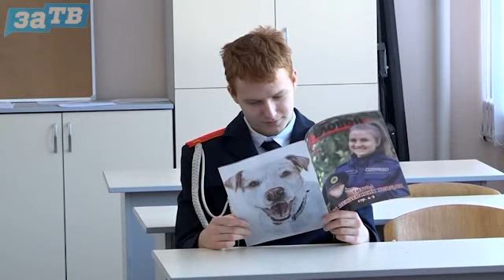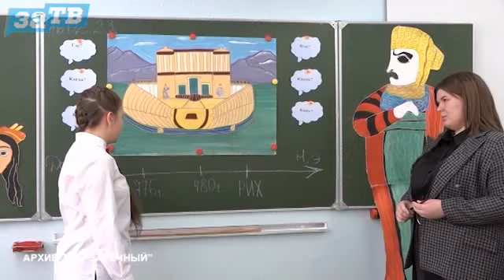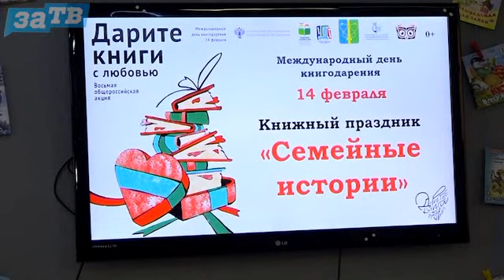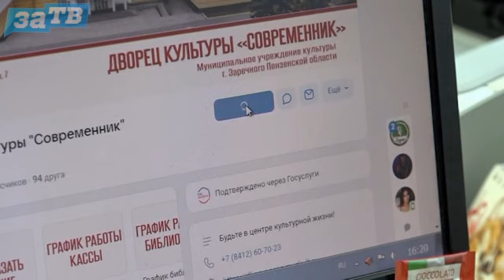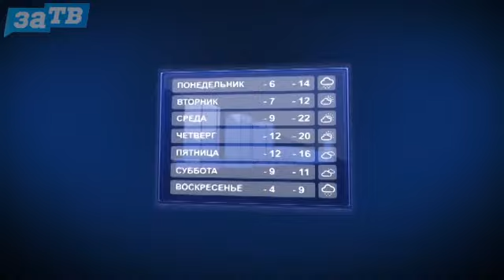Новости Заречного от 14.02.24